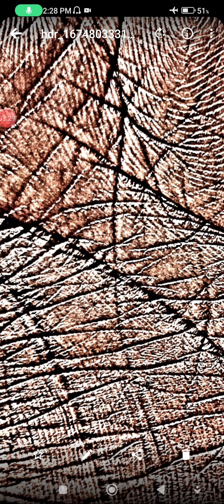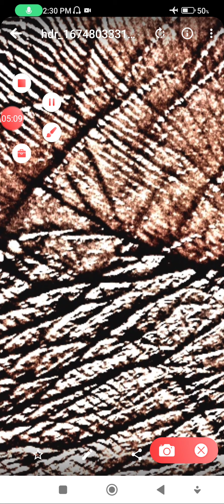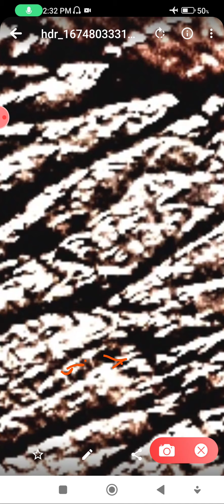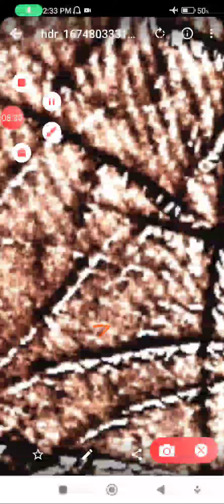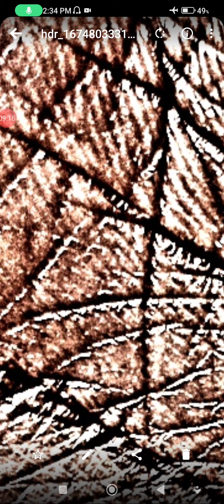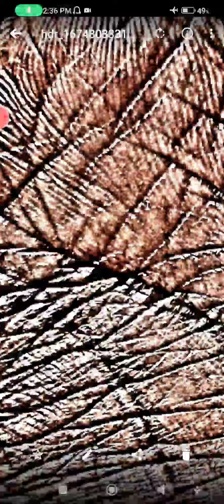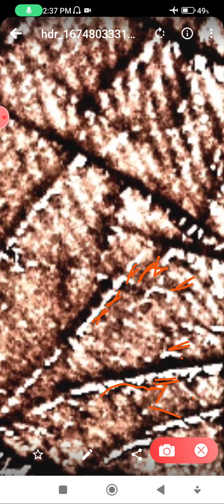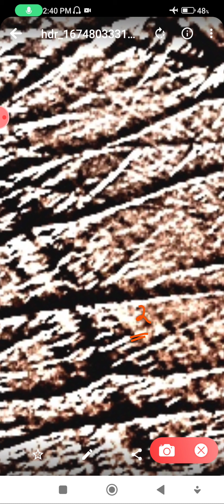बहुत एग्जाम दिए है कुछ नंबर से रह जाती हूँ क्या मेरी नौकरी सरकारी लगेगी माँ की सेहत सही नही रहती